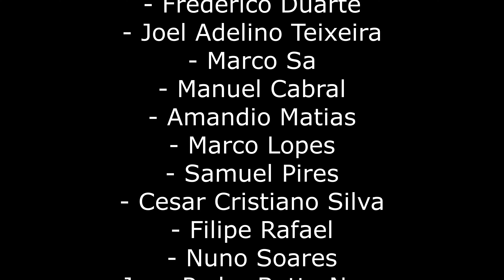KTM Duke 990 BELEZA sobre RODAS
GoPro HERO12

O meu Intercom CARDO Edge

Throttle Assist (assistente de acelarador)

O meu GPS TomTom 50

Insta360 X4

Motorcycle Bundle

Selfie Stick

O meu gravador de audio externo:

Pack de acessórios que uso para montar a camera:

O meu cartão de memória de 128gb:

O meu cartão de memória de 64gbgb: